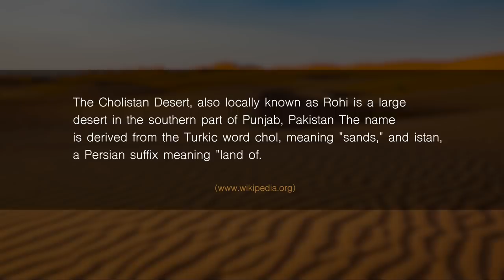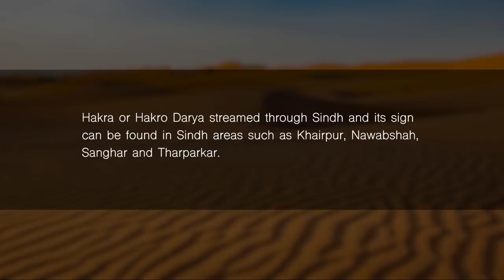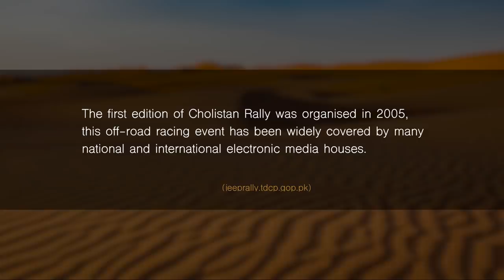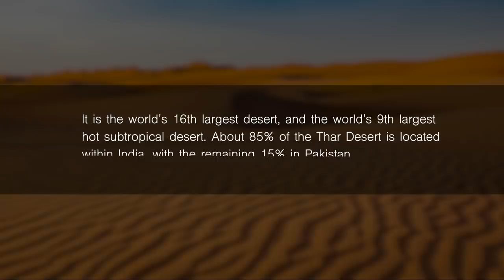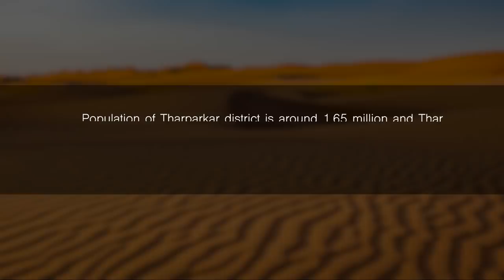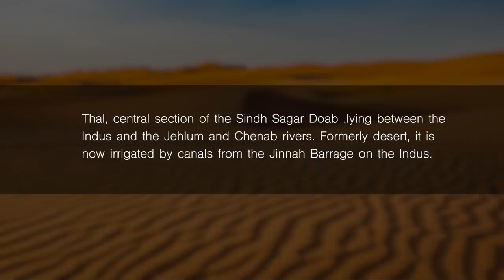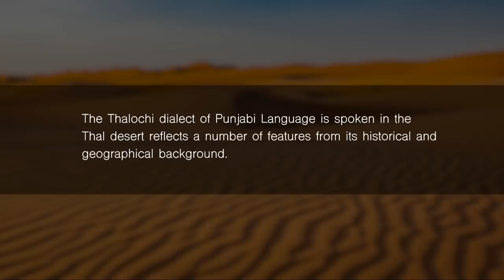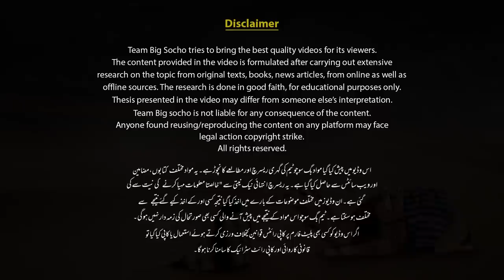Deserts of Pakistan | Thal Thar Cholistan Kharan | Faisal Warraich